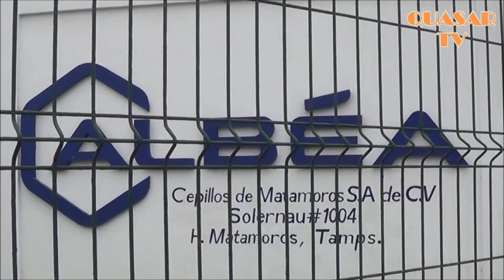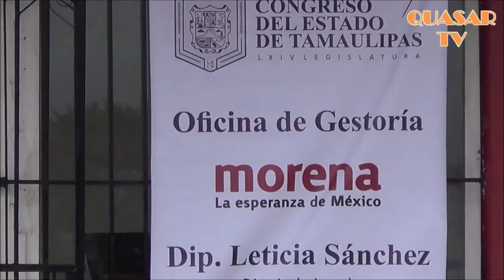Noticiero Matamoros-Brownsville 20ene2020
Incendio en Maquiladora Cepillos de Matamoros causa alarma y destapa negligencia en Seguridad Laboral.

Inaugura su Oficina de Gestoría la Diputada Local en el Congreso de Tamaulipas Leticia Sánchez.